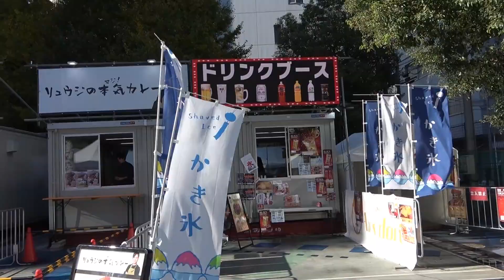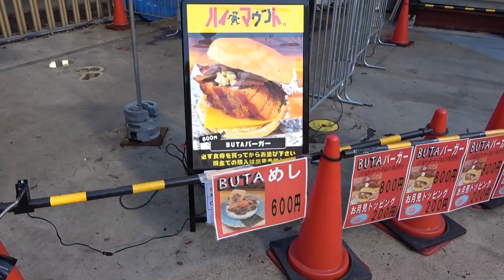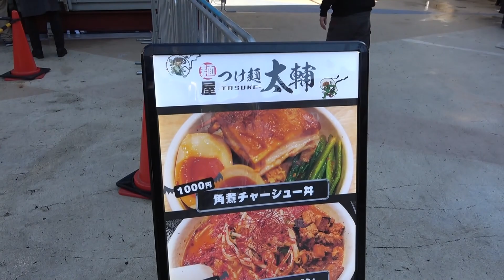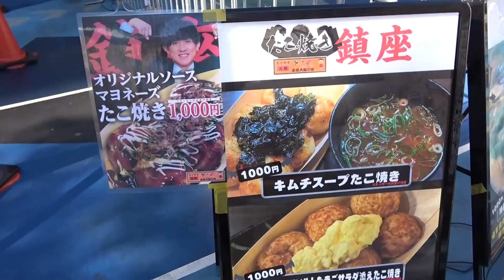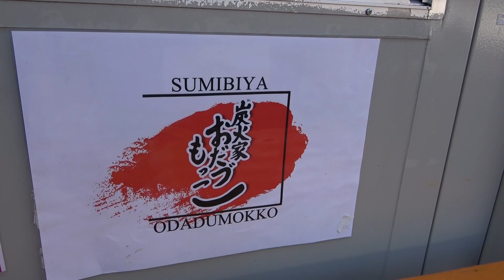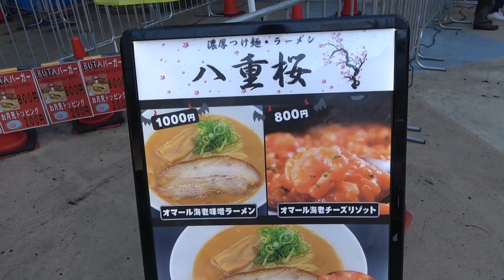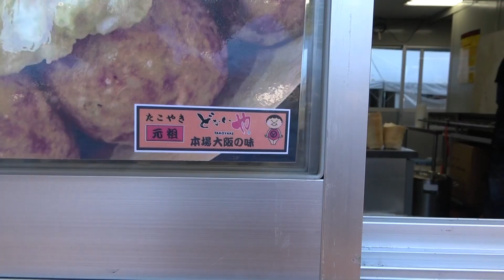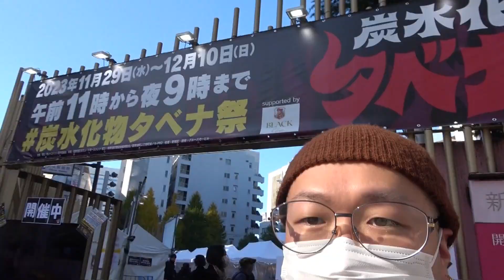【炭水化物タベナ祭】背徳感？何それ？美味しいもん食うて忘れよっ✯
毎度です！

明日、明後日、明明後日と残ってるから都内近郊の方は是非食べに行ってみてぇ♪

運営さんからお食事券をいただきました

もっと早めに知れていたら全部制覇でけたのにな🤤